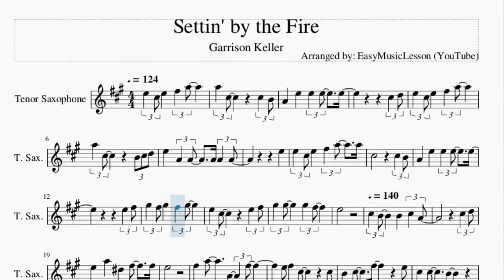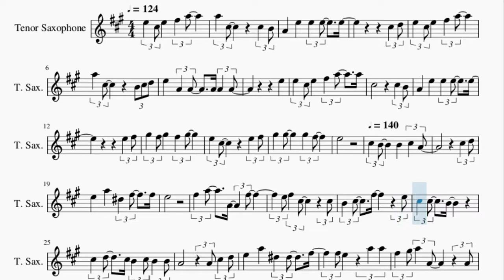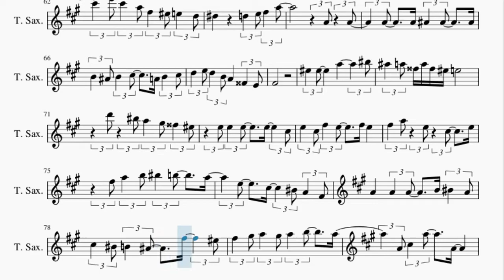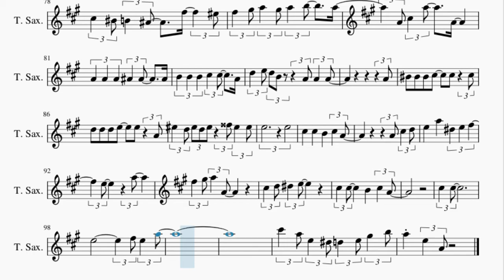Tenor Sax Sheet Music: How to play Settin' by the Fire by Garrison Keller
Here is a sheet music/tab video on the song Settin' by the Fire by Garrison Keller on the tenor sax. A tenor sax sheet music arrangement which is transposed to notes that are easily played by tenor sax, for the song Settin' by the Fire by Garrison Keller.

EasyMusicLesson teaches you to play the your favorite instrument, through well-arranged sheet music so that you too can learn how to play Settin' by the Fire by Garrison Keller on the tenor sax as fast as you can. A tenor sax sheet music with backing tracks to help your play the song better.

Chords of Tenor Sax arrangement:
E Min 7   G Dim   G Maj   D Dom 7   E Min 7   D Aug 7   E Min 7
G Dim   G Maj   D Dom 7   E Min 7   D Aug 7   E Min 7   G Dim
G Maj   D Dom 7   E Min 7   D Aug 7   B Min   F# Dom 7   B Min
B Min   F# Dom 7   B Min   D Dom 7   E Min 7   D Dom 7   G Maj
G Maj   G Dim 7   G Maj   G Dom 7   C Dom 7   C# Dim 7   G Maj
E Dom 7   A Dom 7   A Min 7   D Dom 7   E Min 7   D Dom 7   G Maj
E Dom 7   A Dom 7   D Dom 7   G Maj   G Dom 7   C Maj   G# Dom 7
D Min 7   G Dom 7   C Maj   G Dom 7   C Maj   D# Maj   B Dom 7
F Min 7   A# Dom 7   D# Maj   D Dom 7   E Min 7   D Dom 7   G Maj
E Dom 7   A Dom 7   D Dom 7   G Maj   D Dom 7   E Min 7   D Dom 7
G Maj   G Maj   G Dim 7   G Maj   G Dom 7   C Dom 7   C# Dim 7
G Maj   E Dom 7   A Dom 7   A Min 7   D Dom 7   E Min 7   D Dom 7
G Maj   E Dom 7   A Dom 7   D Dom 7   G Maj   G Dom 7   C Maj
G# Dom 7   D Min 7   G Dom 7   C Maj   G Dom 7   C Maj   D# Maj
B Dom 7   F Min 7   A# Dom 7   D# Maj   D Dom 7   E Min 7   D Dom 7
G Maj   E Dom 7   A Dom 7   D Dom 7   G Maj   E Dom 7   A Dom 7
D Dom 7   E Min 7   G Dim 7   G Maj   D Dom 7

Melody notes of Tenor Sax:
E5   C#5 E5     F#5   A5
A5   C#5             C#5   B4
A4     E5     E5   E5     E5
C#5   D5
A5   C#5             B4 C#5 D5
E5     A4   A4     A4 A4   A4
E5
E5   C#5 E5     F#5   A5     A5
E5   F#5
G#5   F#5 G#5     F#5   G#5
E5
C#5   B4     B4     C#5   A4
C#5   D5 E5     A5
D#5   F#5     F#5 E5
F#5   A5     A4
F#5           E5 F#5   C#5
C#5 B4   C#5     F#5
E5 C#5   C#5     B4
C#5   D5     C#5 B4   C#5 B4   B4 A4
A4 C#5   D5 E5
A5     D#5   D#5     F#5     F#5 E5
A5   A5   F#5   G#5 A5   A4
A4 C#5   D5 D#5   E5
C#5   C#5       B4
C#5   A4
A4   B4   A4   A#4   A#4     B4
A#4 B4   C#5     C#5 A4     D5
E5 D5   B4 A4   A4     A4
A4 C5   B4
C5   C#5   C#5   C#5 D5   C#5   D5
E5   E5   C5 F5   F5   D5 F5
G5 F5   F5 E5           E5
E5   C#5     C#5     B4     B4
A4               A4 C#5   D5
E5     A5     D#5   E5   F#5   F#5
E5         A5 A5     F#5   G#5
A5   A4         A4 C#5   D5 D#5
E5           C#5   C#5
B4     C#5   A4     C6 C#6
A5 F#5   A5         B5 A5 F#5 E5   D#5
D5   E5 C#5   A4 F#4   A4     A4 B4
C#5 D5   E5 F#5   G#4 A4   B4 C#5   D5
E5   F#5 A5   B5 C6 B5 A5 C6 B5 A5 C6
B5 A5 E6   D6   E6 D6 C#6 A5   E5 C5
C#5 F#5   E5     C#6 B5 A5 G#5 F#5
E5 D5 C#5 B4 A4 G#4 A4 B4 C#5 D5 E5 F#5 G#5 A5
G#5 F#5   E5 C#5   E5 F#5   A5
F#5 E5   F#5 E5   F#5 G5 A5 G5 F#5 E5
D5 C#5 A5       G5
A5 C6